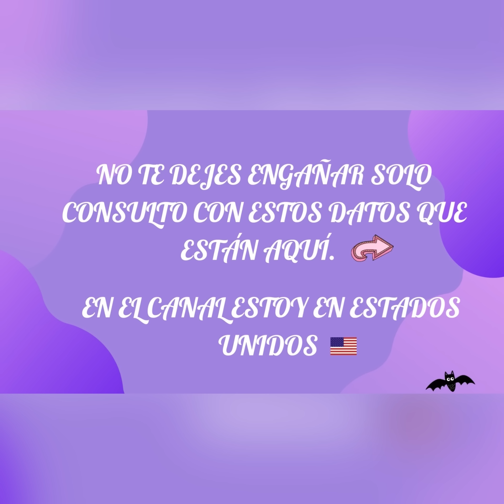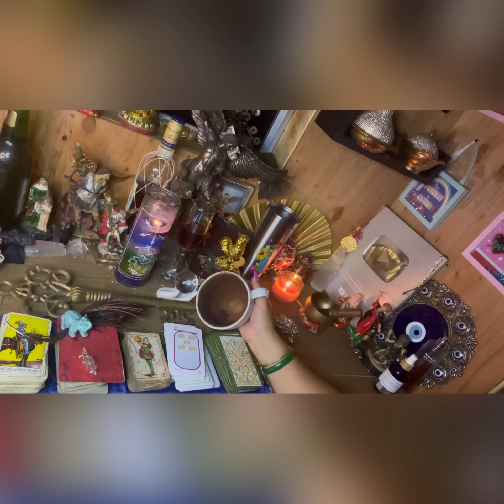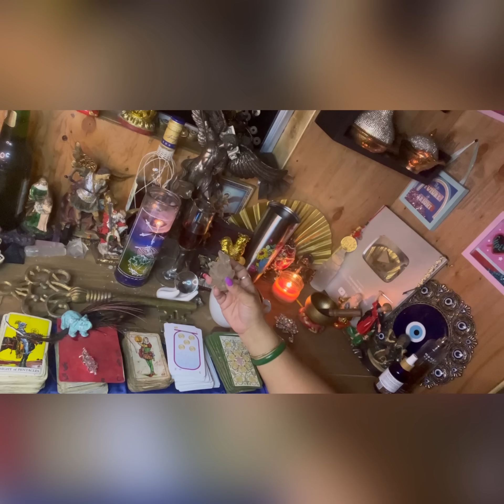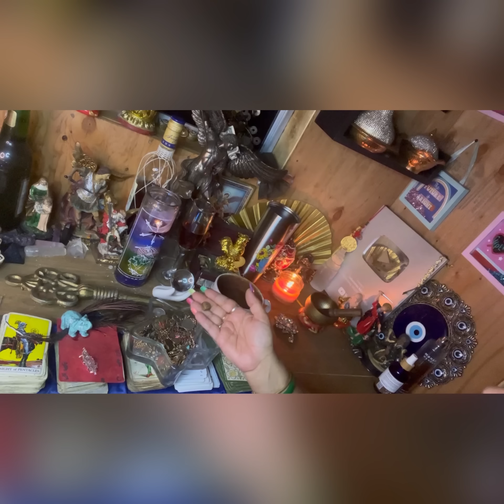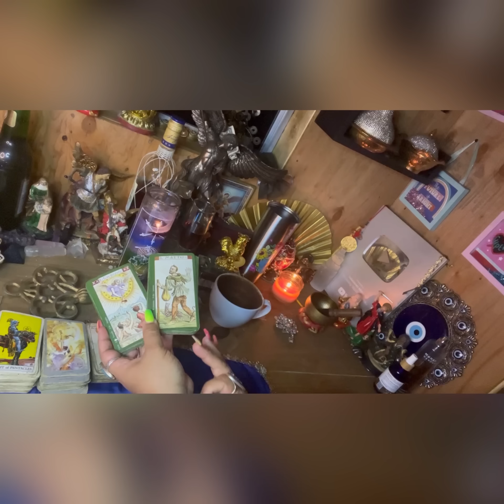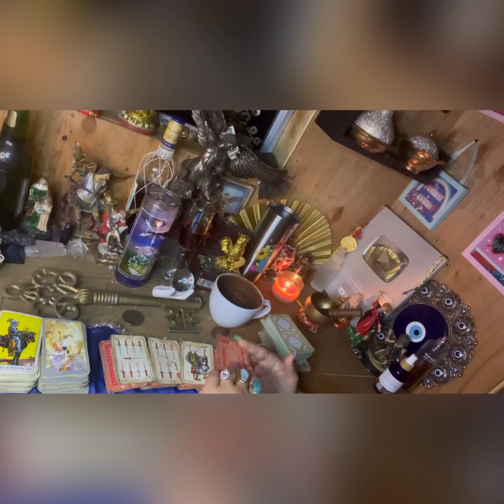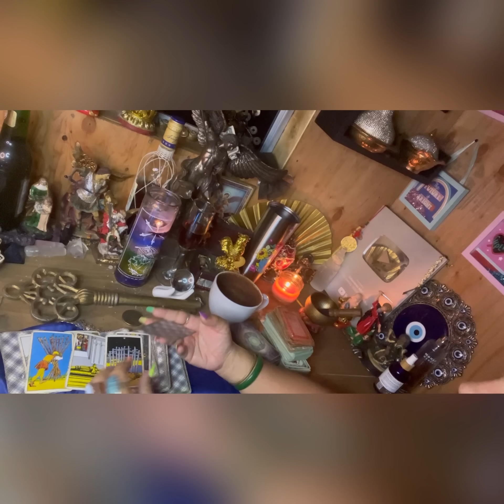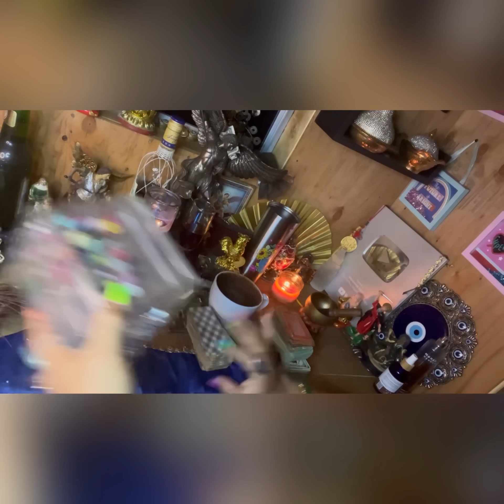Capricornio♑️lectura café ☕️ +🔮+🗝 abres los ojos 👀 te das cuenta de quien es quien 🥹14-21ago